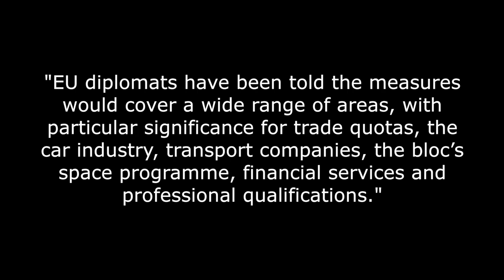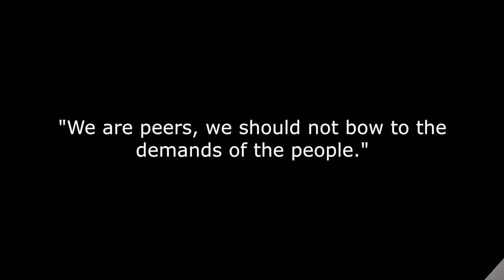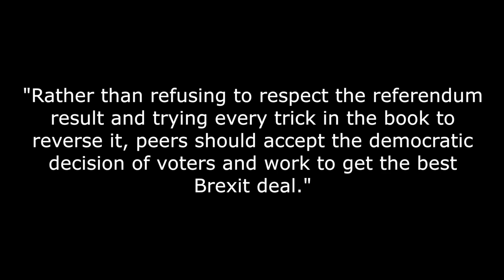Brussels Seeks Emergency Powers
In a sign that the message my be hitting home, the EU is now looking to grab emergency powers to deal with a no-deal Brexit.

The EU Commission has drafted dozens of proposals for EU institutions to be given emergency powers to deal with a no deal Brexit that will be issued over the coming weeks.

"EU diplomats have been told the measures would cover a wide range of areas, with particular significance for trade quotas, the car industry, transport companies, the bloc’s space programme, financial services and professional qualifications." Says the Financial Times.

Now, before everyone gets excited, this is really just a mirror of what our own government is doing via legislation here in the UK. You know, the so-called 'Henry VIII powers', which will give ministers a little legal wiggle room to manoeuvre after Brexit day.

But the UK has been planning this for ages and only now does the EU seem to have cottoned on, which should worry EU citizens! And one hopes for their sake that they are not going to legislate in haste and regret it at leisure - actually no, I hope they make a mess that we can profit from!

Now, the UK government is bracing itself for defeats in the House of Lords today as the EU Withdrawal Bill starts its passage through the upper house.

Some of the areas where the Lords are trying to keep us under the EU thumb include one to try and keep us in a customs union, one to try and tie the UK into EU protection for workers and consumers and another to give parliament a vote to somehow decide on whether or not the UK can actually leave the EU without a deal.

On the customs union issue - we don't need one and we must not let ourselves be fooled by Remoaning Lords back into the EU via this back door, which would keep us well and truly shackled to the ECJ.

On EU protection for workers and consumers, the UK is quite capable of dealing with this itself using the very parliament that the those peers sit in - and if they are not capable of that then move aside so we can replace you with people that can do the job!

And as to a vote to allow parliament to somehow keep us in the EU, that goes against the whole referendum process. Should the deal that the EU and UK negotiate between them not be good enough for parliament and they vote it down, then the UK leaves the EU without a deal - that's what's in Article 50 of the Lisbon Treaty - that the House of Lords agreed to trigger!

Anyway, it has been pointed out that just ten of our fanatical pro-EU peers put forward a huge 388 amendments to the EU Withdrawal Bill.

"The research by the Change Britain pressure group, which wants a full break with Brussels, showed that Labour peers Lord Judd and Lord Adonis along with Lib Dem Lord Wallace of Tankerness had tabled the most amendments." Reports the Express.

It also points out that one peer, Lord Judge, had tabled 62 amendments and has previously claimed:

"We are peers, we should not bow to the demands of the people."

Yup, sounds like an undemocratic Remoaner to me!

And the Chairman of Change Britain, the Labour politician and former MP Gisela Stuart, said:

"It’s deeply disapointing that these peers are using parliamentary procedure to pursue their own agenda of stopping Brexit. Whilst 17.4 million people voted to leave the EU, a handful of unelected Lords are presumptuous enough to believe they can overturn the result and keep us under Brussels control.

"Rather than refusing to respect the referendum result and trying every trick in the book to reverse it, peers should accept the democratic decision of voters and work to get the best Brexit deal."

As a spokesman for the Department for Exiting the EU said, this is a bill to give the UK legal continuity after Brexit Day, not a vehicle for trying to frustrate the will of the people!

Other topic include:

1. Jean Claude-Juncker wants an EU a laser.

2. Inflation fell in the UK with CPI now at 2.5%.

3. House prices rose though by 4.4%.